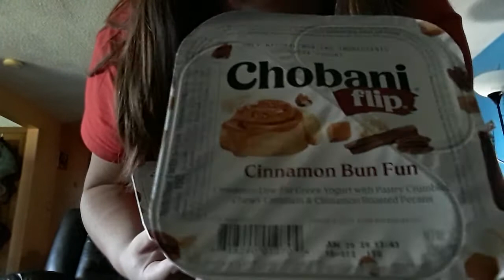Chobani flips review part 1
Getting some "sweet" reviews done.